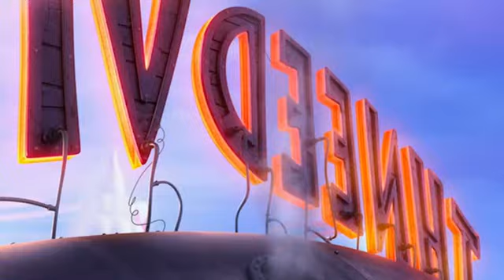Ted Wiggins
I am Ted Wiggins, and I speak for the trees. . .